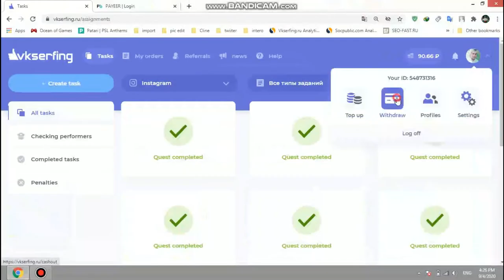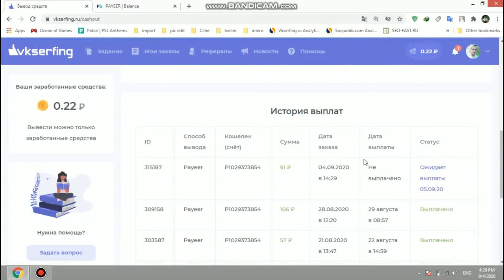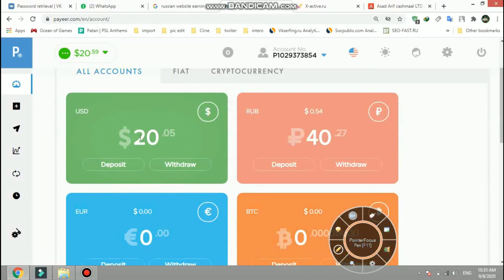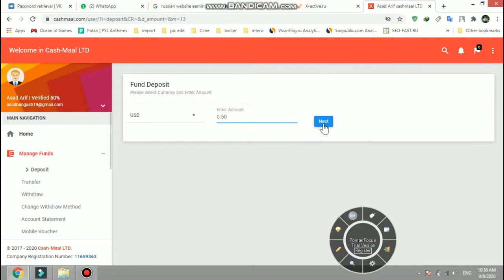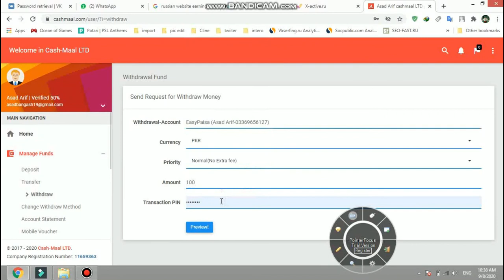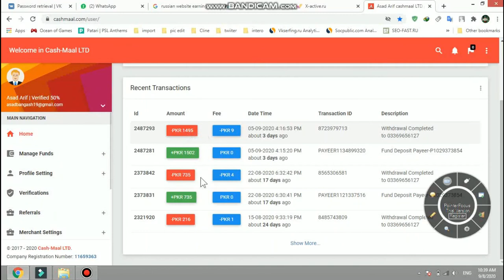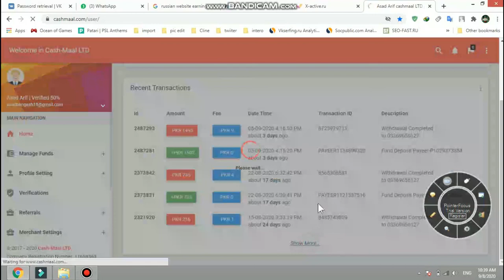Russian earning website and withdraw with easypaisa jazzcash ||Asad online YT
Rubble Website  LINK

1️⃣

 2️⃣

3

4

5

Pr like view  or Follower kese hasel kere

vkserfing.ru

Pr like  or Followe ker k  piese kamwo

HOW TO DOWNLOAD PUBG KR Versions

Best Vpn